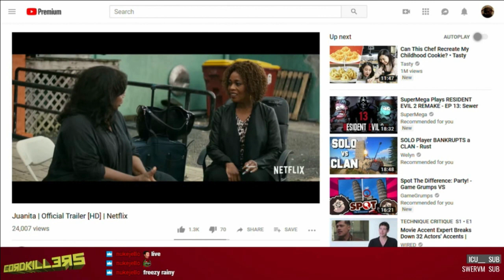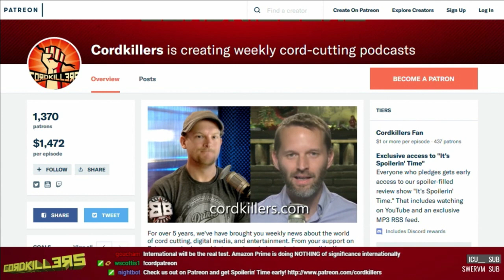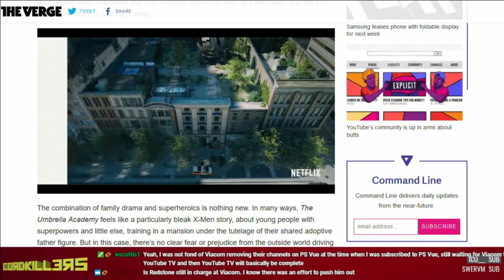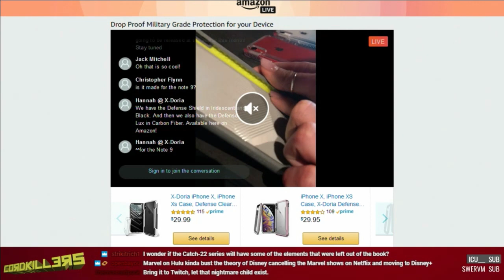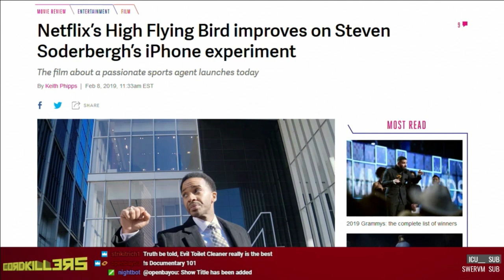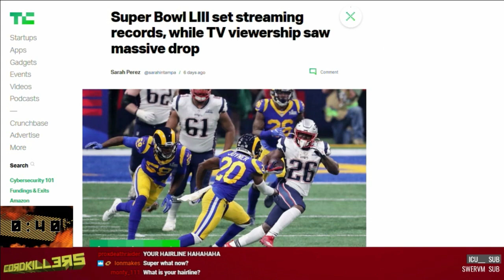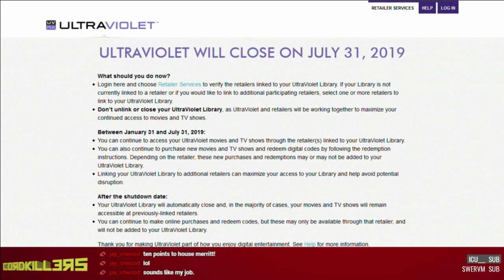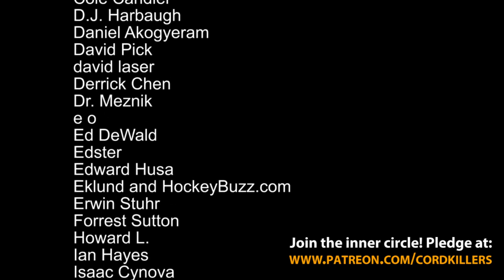Cordkillers 255 - I Like Big Buttes (w/ Andrew Mayne)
Captain Marvel on Disney+, PlutoTV getting free Viacom content, and an Amazon shopping channel. All this and more on Cordkillers!
Coming soon to It's Spoilerin' Time: True Detective season 3 (catching up next week) and The Office (UK) (after Dirk Gently ends).